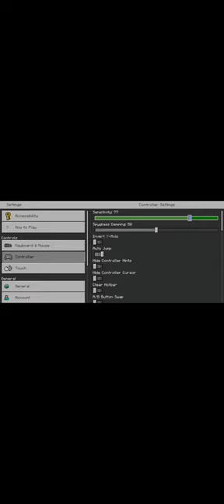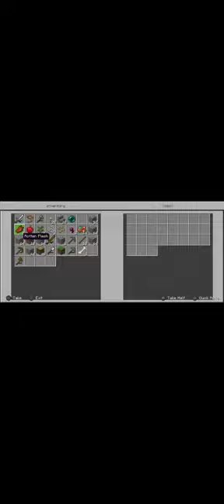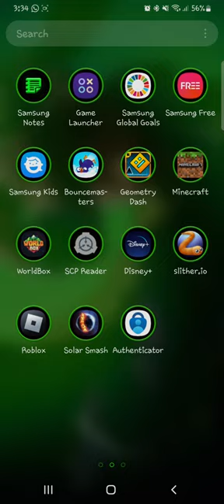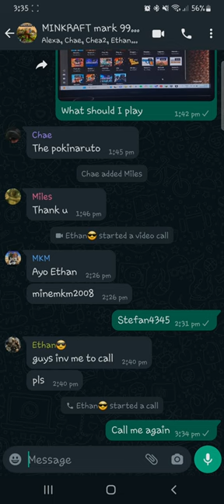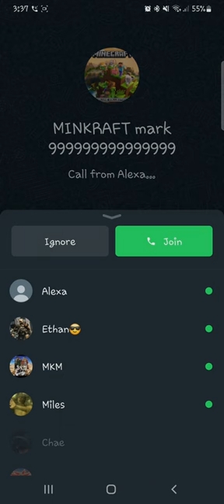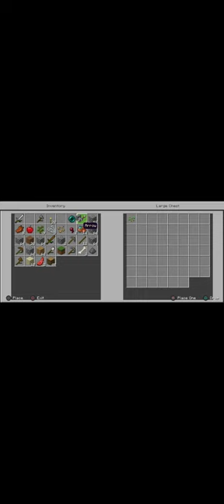21 June 2023